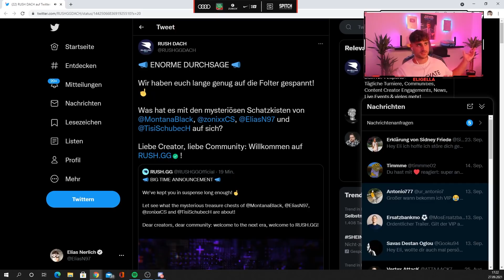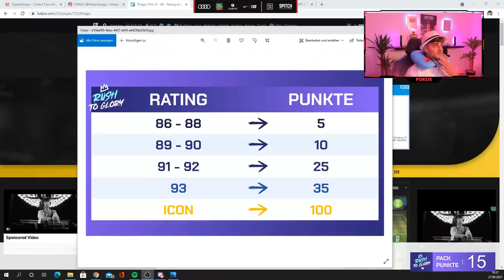FIFA 22: XXL PACK BATTLE UM 5000€ PREISGELD VS MONTE, TISIS, ERNE & CO!💥💰 12h Stream Best Of🔥